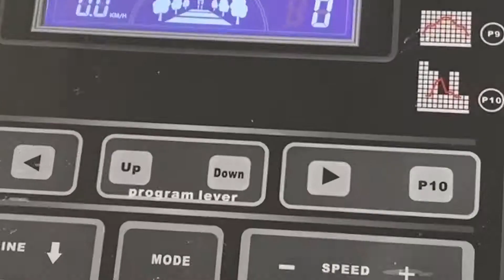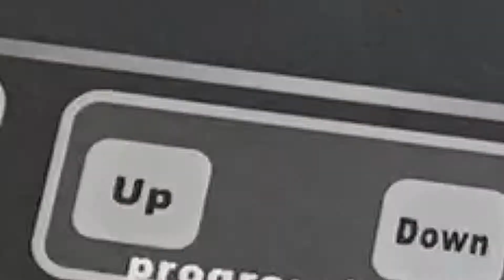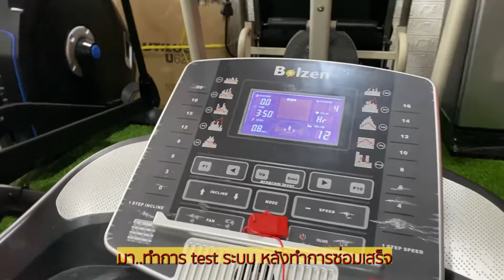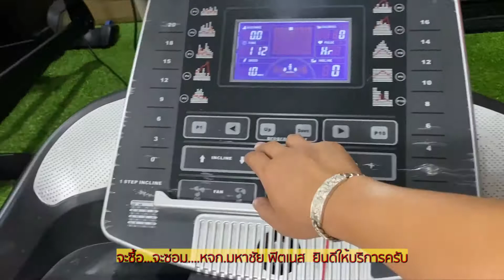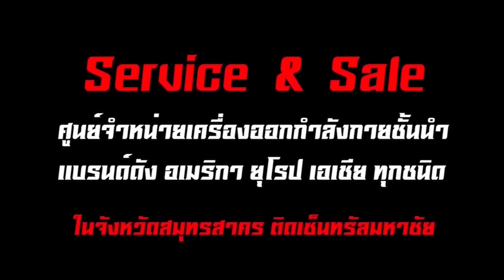ซ่อมแผงวงจรลู่วิ่งไฟฟ้า BOLZEN 501 ERROR E7 E6 E5 E1 หจก.มหาชัย ฟิตเนส (สมุทรสาคร)ขายมือ1รับซ่อม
ทุกเรื่องที่เราเจอ..ล้วนคือการเรียนรู้..ไม่ต่างกันกับสุขภาพ   ไม่เริ่มต้นในวันนี้ วันพรุ่งนี้ก็ไม่เห็นทางแห่งความสำเร็จ

ขอบคุณลูกค้า หมู่บ้านเบญจทรัพย์ ถนนเอกชัย โคกขาม สมุทรสา่คร ทำการซ่อมแผงวงจรลู่วิ่งไฟฟ้า BOLZEN รุ่น #501 ERROR E7 , E6 , E5 , E1 อาการเสีย หน้าจอไม่ติดแต่กดได้บ้างไม่ได้บ้าง เปิดสวิตช์หัวเครื่องแผงวงจรควบคุมไม่ทำงานหน้าจอขึ้นError โชว์ ERROR Er7 กดปุ่มอะไรไม่ได้เลย
ปล. ซ่อมได้ทุกErrorCode  ERROR  E7 , E6 , E5 , E1   เป็นต้น

เป็นทางเลือก. ให้กับลูกค้าที่ต้องการซ่อมบำรุงเครื่องครับ
❌⚒ เสีย..ก็บอกว่าเสีย  ❌⚒ ไม่ต้องถาม..ว่าเป็นไร..ดูให้เห็นกับตา
❌⚒เจ้าของเครื่องน่าจะรู้ดี   ❌⚒ หมดอายุการใช้งานตามกาลเวลา
✅⚙️ยังดีที่มีช่างซ่อม  ✅⚙️ยังดีที่มีอะไหล่  ✅⚙️ยังดีที่บริการถึงบ้าน...แต่เครื่องไม่ได้ซื้อที่ร้านเค้านะ ✅⚙️ก็ยังดีเครื่องกลับมาใช้งานได้ใหม่ ✅⚙️ดีกว่าไปขายของเก่า..ไม่ถึงพันบาท
คำเตือน! เลือกซื้อที่มีหน้าร้าน มีอะไหล่ไว้รองรับ มีช่างประสบการณ์ตรงบริการให้ถึงบ้าน  สำคัญที่สุดคือตอนที่เครื่องมีปัญหา
ลูกปืนล้อสไลด์ใต้เบาะ จักรยานเอนปั่น กรรเชียงบก ใช้ได้กับหลายยี่ห้อหลายรุ่น อะไหล่ตามสเปกในเว็บไซต์
               👇🔴 🔴 สิ่งสำคัญ 🔴 🔴 👇
  บริการหลังการขายที่รวดเร็วทันใจ เพราะคุณคือลูกค้าเรา
        ลูกค้าใหม่ต้องดูแล ลูกค้าเก่ายิ่งต้องดูแลให้ดี
   รุ่นพี่หลายวงการได้กล่าวไว้ ปล.นั้นคืองานบริการลูกค้า
➡️เลือกซื้อ✔️เครื่องออกกำลังกายทั้งที่ต้องดูว่าบริการเราได้มั้ย
➡️สินค้าต้องดี✔️ใช้งานได้จริง ไม่ก่องแก๊ง
➡️สินค้าถูก ❌แต่ใช้งานได้ไม่นานถึงปี ✔️อย่างนั้นเรียกว่าแพง
➡️มีบริการเก็บเงินปลายทาง_เมื่อติดตั้งเสร็จ
➡️มีหน้าร้าน_ให้ทดลองสินค้า💯💯💯💯%
➡️ปลอดภัย✔️หายห่วงเรื่องสินค้าไม่ตรงตามสเปค
➡️จัดส่งฟรี✔️ ถึงบ้าน ✔️สมุทรสาคร,กรุงเทพ,ปริมณฑล
➡️สินค้าคุณภาพ💯แบรด์มาตรฐานสากล
➡️บริการหลังการขายรวดเร็วทันใจ💯
➡️มากด้วยประสบการณ์ 💯
➡️สินค้าที่จำหน่ายต้องมีอะไหล่พร้อม ✔️ไม่ว่าจะในระยะรับประกันหรือหมดประกัน✔️💯
👉 บริการอื่นๆจากทางร้าน
📌 จำหน่ายเครื่องออกกำลังกายทุกประเภท ราคาถูกกว่าห้าง
👉งานซ่อม / ปรึกษา / ขอคำแนะนำ
🇺🇸 หนึ่งเดียวในจังหวัด
จดทะเบียนการค้าถูกต้องครบถ้วน ของแท้100%
มีที่ตั้งเป็นหลักแหล่ง
สั่งของร้านเราไม่ต้องกลัวว่าจะไม่ได้ของ
⛔️สินค้า (Commercial)
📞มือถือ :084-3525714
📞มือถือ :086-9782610